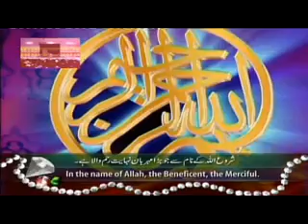Urs Mubarik Peer Karamat Ali Shah 80 GB faisalabad